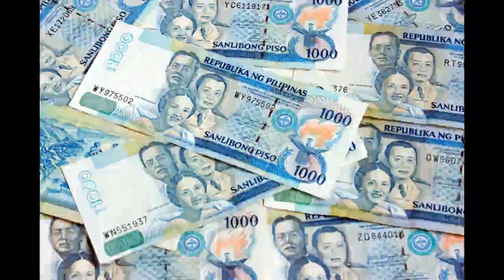MAKINIG PARA PUMASOK ANG PERA!!!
Ang layunin ng channel na ito ay lumikha ng isang komunidad batay sa pagka-espiritwal na kung saan ang hangarin ay magkaroon ng koneksyon na nagsisimula mula sa musika at imahinasyon upang lumikha ng isang kapaligiran ng karangyaan. Gusto namin magkaroon ng positibong epekto sa inyong buhay.

Kailngan natin ng isang positibong pananaw sa buhay at dadaloy ang pera sa inyong mga bulsa at bank account. Isipin niyo na ang pera ay parang isang enerhiya na dumadaloy papunta sa inyo. Mas mainam kung gumamit kayo ng headphones para pakinggan ito.

Maraming salamat sa pakikinig.